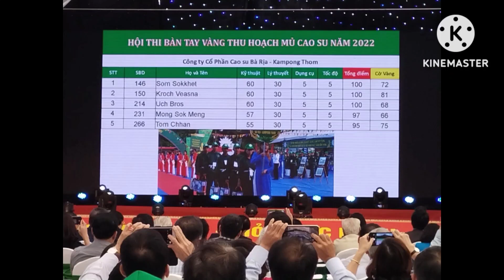Hội thi bàn tay vàng 2022 của cty Bà Rịa Kampong Thom| ប្រឡងចៀរជ័រស្នាដៃឯកឆ្នាំ ២០២២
sau 3 lần tham gia hội thi bàn tay vàng khai thác mủ cao su, thì năm 2022 CTY cao su Bà Rịa Kampong Thom mới có thí sinh đạt bàn tay vàng, không chỉ một mà đạt 3 luôn,